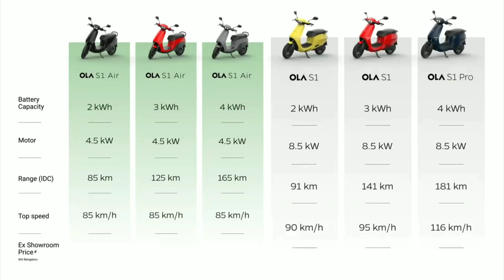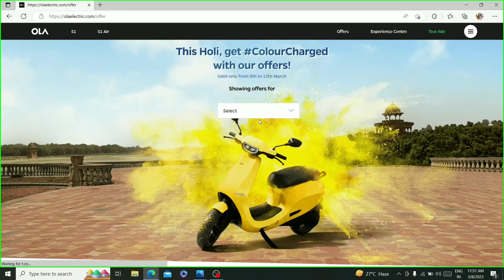OLA SPECIAL HOLI EDITION COLOUR ⚡🥳😍 |ONLY 5 LIMITED COLOUR 😎escooter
Dosto OLA Electric Company Ne Kaafi Logo ki demand ke baad  Ek Naya HOLI Colour Introduce Kiya hai aur ye Kaafi Limited Colour hai Bas 5 aise Edition nikaale jayenge Dosto Video kaisa laga Comment kare Aur Channel Ko Subscribe Jarur Kare aur Video Ko Like And Share Jarur kare

Watch The Video Till The Very End

ELECTRIC BIKE V/S ELECTRIC SCOOTER 🔥| BOTH ARE GOOD? |BUT BIG DIFFERENCE 😱

4) TVS IQUBE V/S OLA MARKET CAPTURE FIGHT😲🔥 मार्किट को हिला दिया TVS ने EV SALE FEB 2023

5) RIVER INDIE😎 V/S TVS IQUBE ST, OLA S1 PRO (एक गाड़ी सब पे भारी) RANGE BOOT SPACE🔥

15) TVS IQUBE ST OR HERO VIDA V1 PRO 🔥दोनों ही है दबंग Company | कौन सी बेस्ट है 😎escooter

👉  Like करे   👍
👉 Comment करे ♒